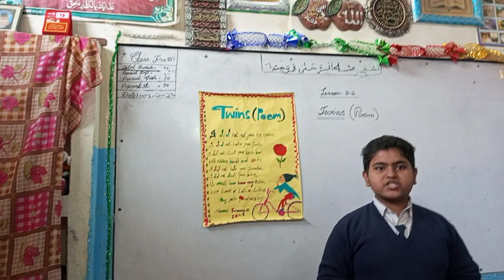Presentation class five lesson Twins( جاڙيون )OmKumar